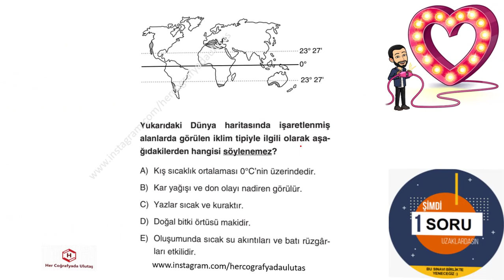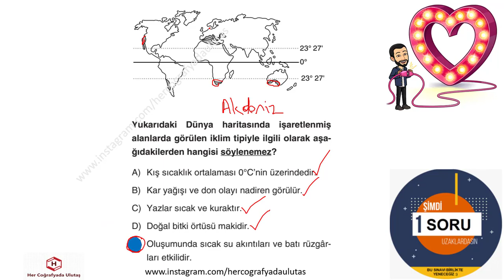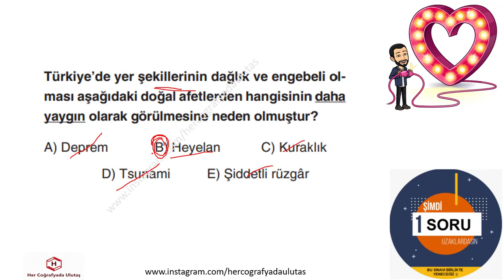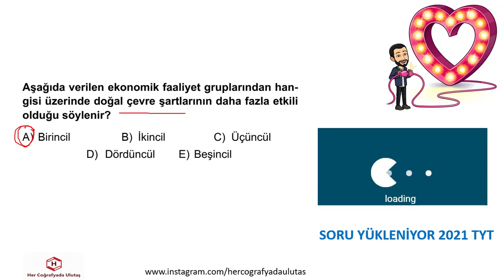TYT'nin KALBİ - TYT COĞRAFYA DENEMESİ 9 - ULUTAŞ